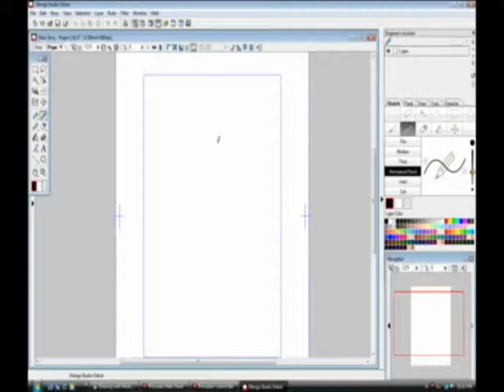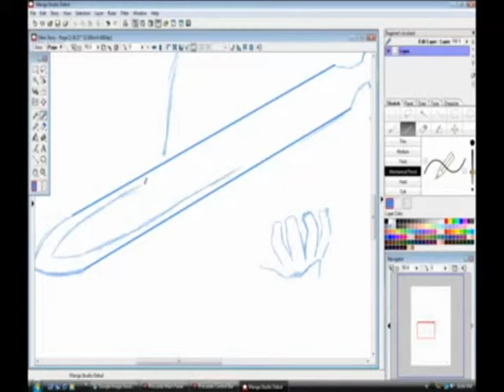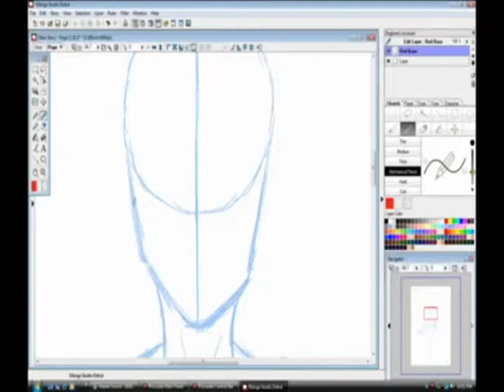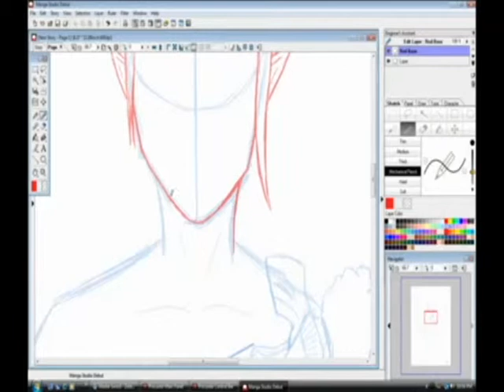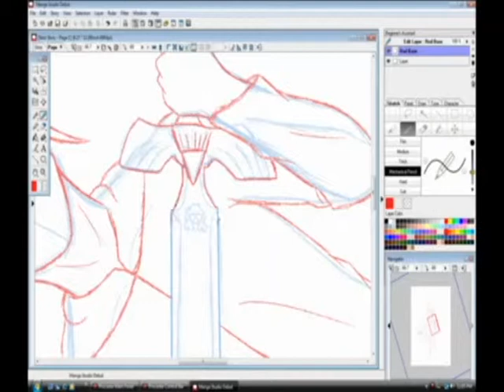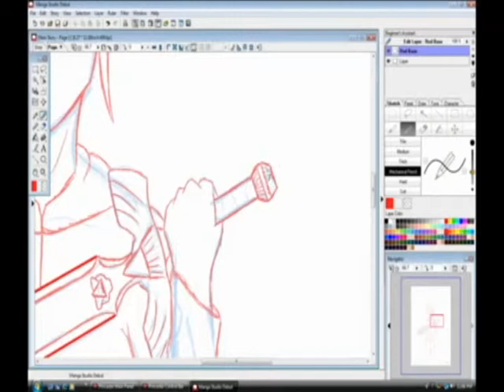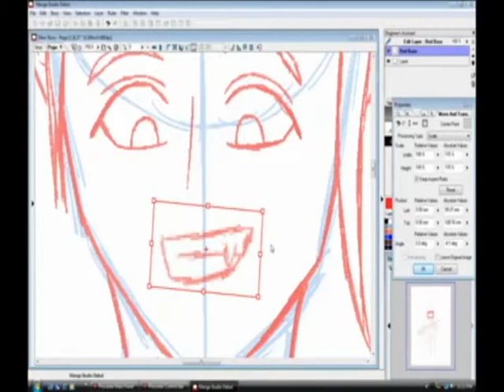Kenshin gets the Master Sword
On deviant art, I wanted my watchers to give me suggestions on what I should draw to celebrate my 3000 pageview. The winning suggestion was of my character Kenshin getting the master sword.

The music used:

"Song of Storms remix" by Keatonkeaton999 from Newgrounds.com.
"5 Legend of Zelda songs" by Killerjoe666 from Newgrounds.com.

Legend of Zelda is owned by Nintendo.
Kenshin is owned by me.